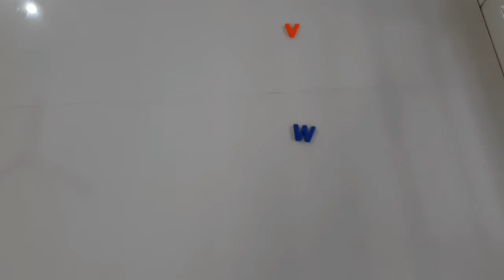A, B, C, D with Fun| Learn A,B,C,D...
A, B, C, D with Fun